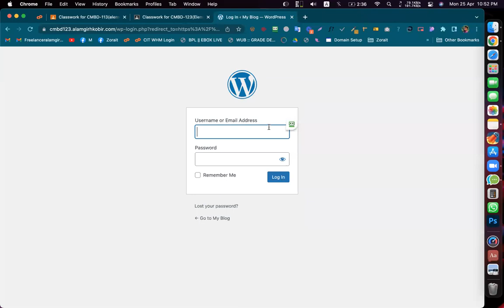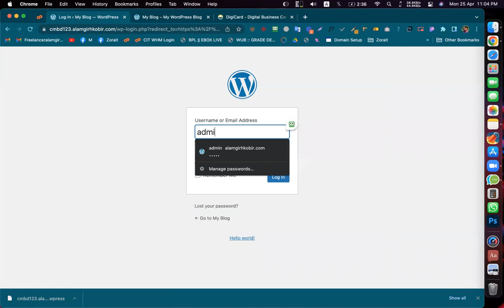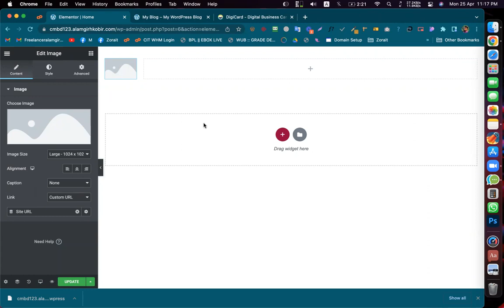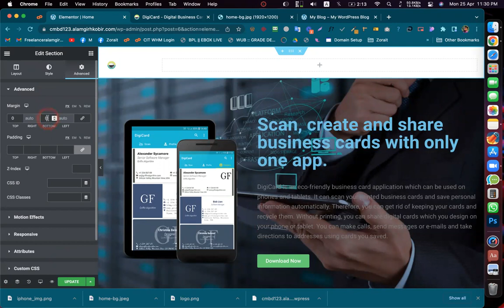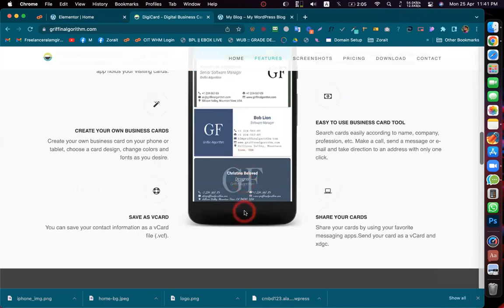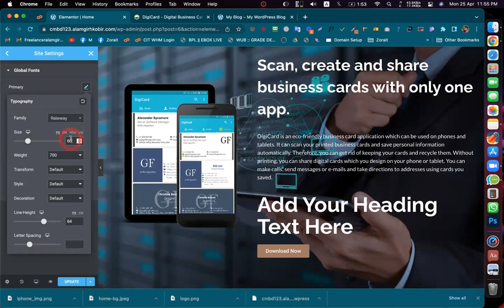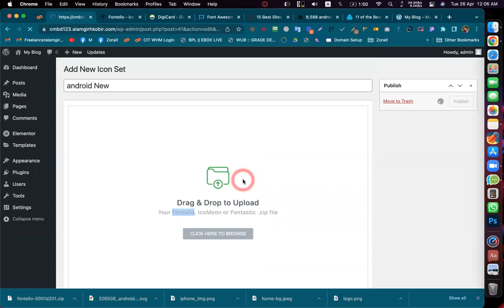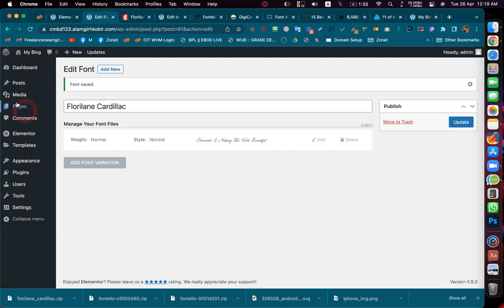Client's project Tips and trick Elementor || Alamgir H Kobir